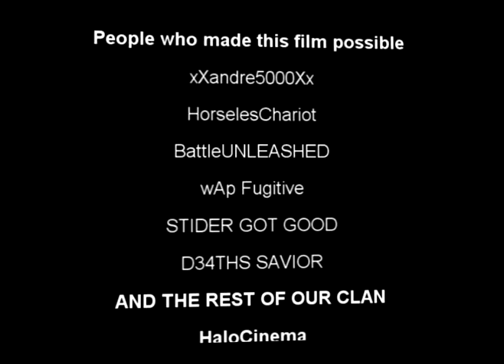HaloCinema's Dreamer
HaloCinema's latest video..Dreamer
Just shows how our editing is getting better and better!!!
Script - HorselesChariot
Filmed and Edited by - xXandre5000Xx
Clan - HaloCinema

Halo halo 2 mod modding mods movie video vid vids modded dreamer halocinema cinema hollywood halo hollywoodhalo xXandre5000Xx AsILayDying369 HorselesChariot video games gaming xbox live xbox 360 xbox360 halo3 dreams dreamer movie making clan bungie bungie.net HBO Halogrid halogrid.com halo.bungie.org Halomega Halomega.com gamestop gamespot IGN games at half GameFaqs Happy Puppy hot games computer and video games allgame guide electric playground game rankings halo2.com halo.com halo3.com Universal video game list gaming age game rankings video games at open directory video gamers first network about.com nuclear winter gaming network klov.com gamepro.com gamer planet gamecron pc gaming ibotmodz shatter studios halo files metal core mods lostmods flash studios xalt or die halo2.junk.ws vegas 5 sony photoshop adobe cs2